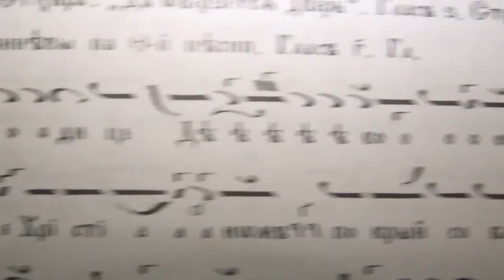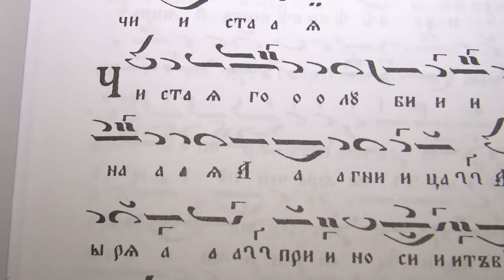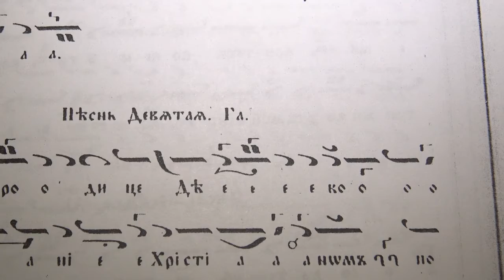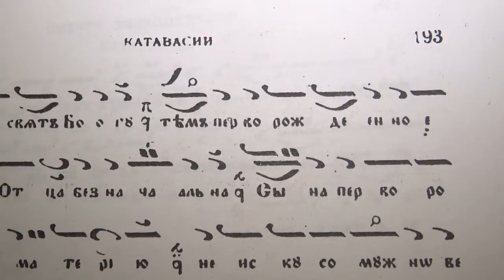Сретение Господне, Вместо Честнейшую - Богородице Дево, Глас 3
Сретение Господне се чества на 2 февруари / 15 февруари, стар стил.
Псалтикиен минейник, стр. 141.
9 песен - Псалтикийна утрена, стр. 192.